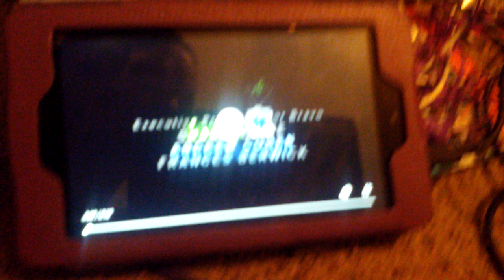Dunlop entertainment Kaufman films bravo original nbc universal television distribution